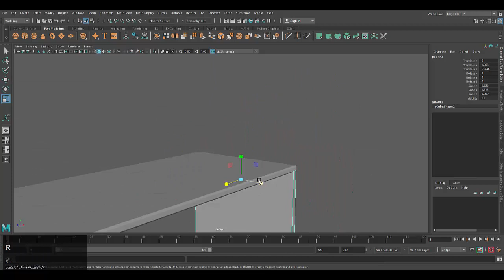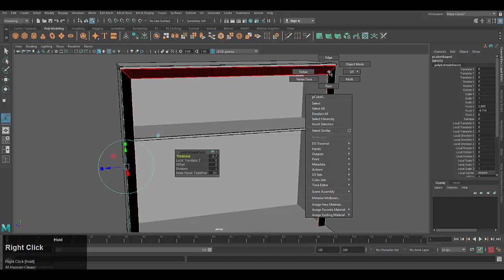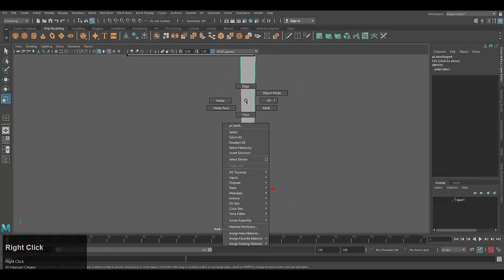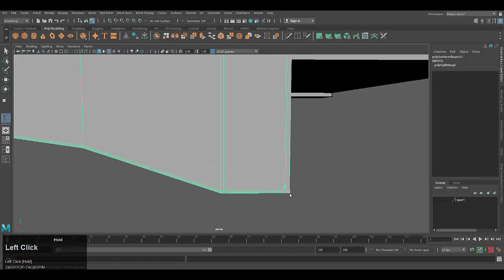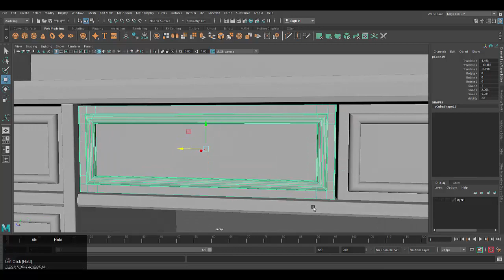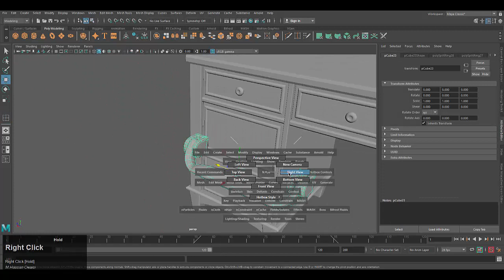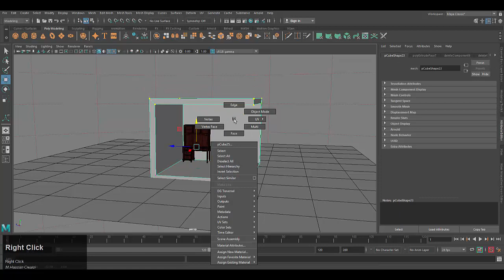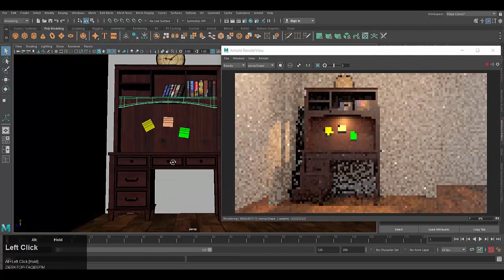How to Model a Study Tabel with Book Shelf in Autodesk Maya.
This video tutorial is about how to mode a study table with book shelf in autodesk maya.